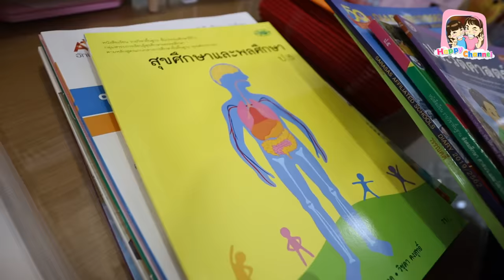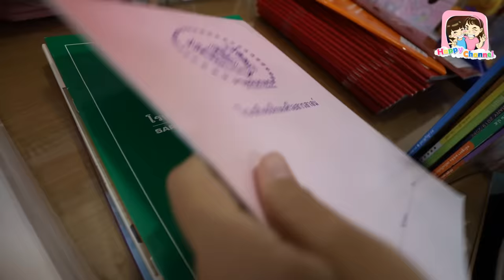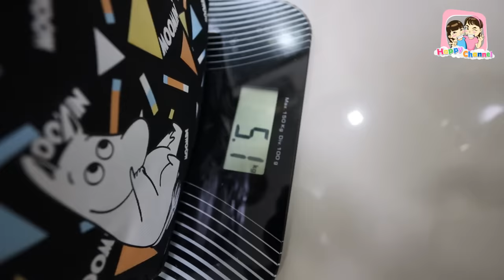จัดกระเป๋านักเรียน ก่อนเปิดเทอม พี่ฟิล์ม น้องฟิวส์ Happy Channel